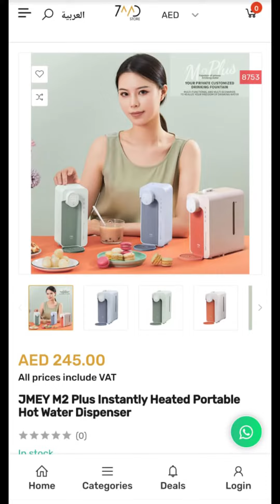مبرد و مسخن المياه الفوري